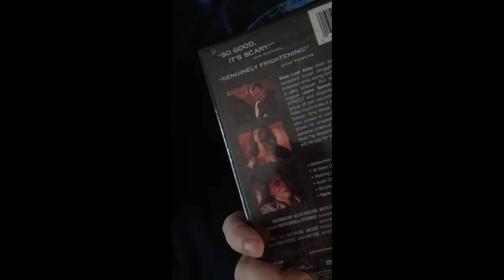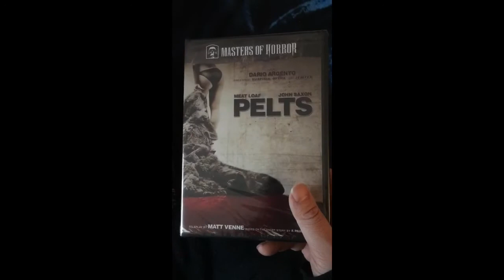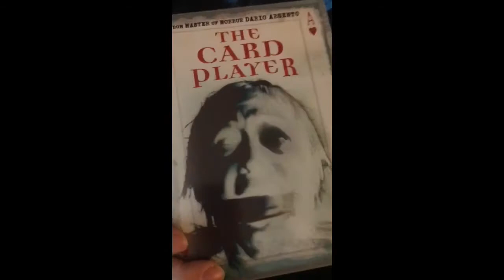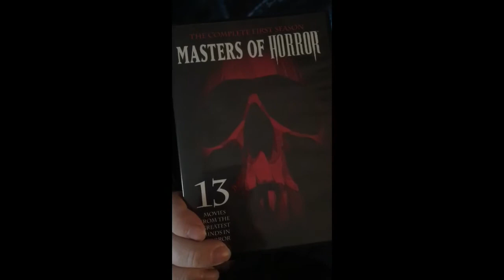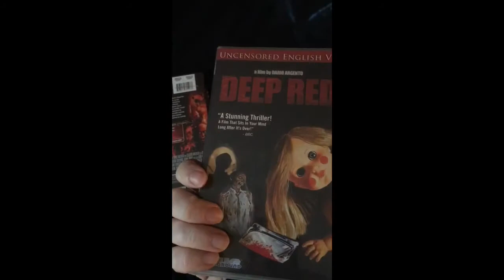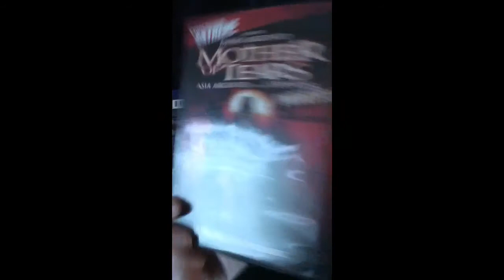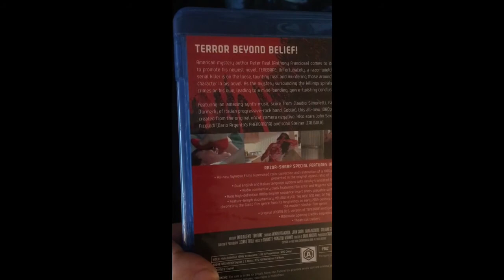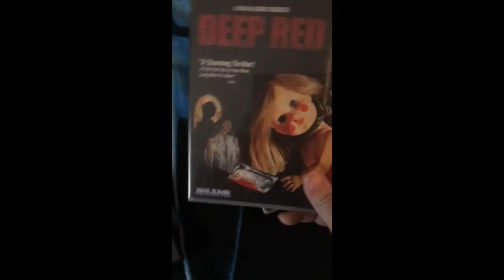Top 10 Dario Argento Films 💥Personal Favorite💥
List of my top 10 favorite argento’s films.